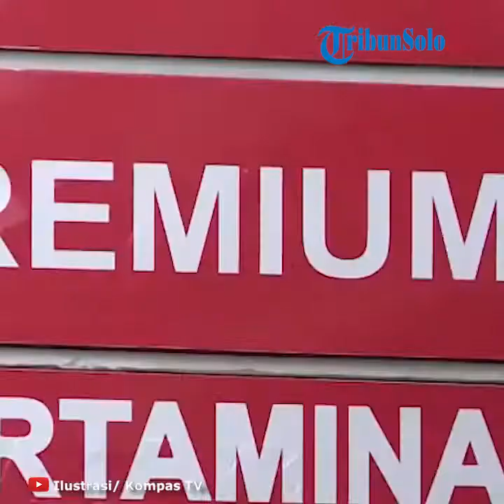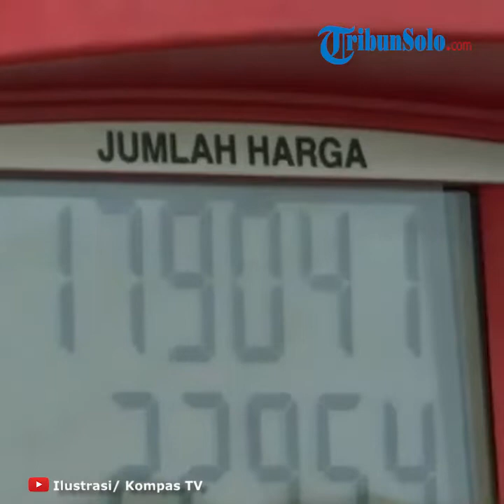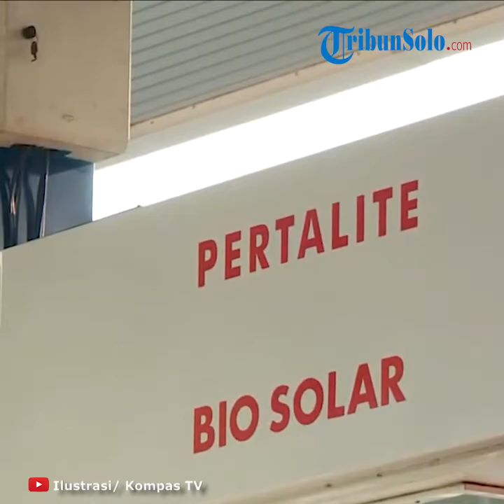Jusuf Kalla Sebut Pertamina Bisa Langsung Bangkrut jika Turunkan Harga BBM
Laporan Wartawan Tribunnews.com, Yanuar Riezqi Yovanda

TRIBUN-VIDEO.COM- Mantan Wakil Presiden Jusuf Kalla (JK) menyatakan, satu di antara dampak dari kondisi pandemi Covid-19 saat ini, adalah harga minyak dunia turun karena pemakaian berkurang.

JK menjelaskan, harga minyak sebelum pandemi di level 70 sampai 80 dolar Amerika Serikat (AS) per barel, tapi sekarang anjlok ke 30-an dolar AS.

"Artinya bensin di dunia ini murah. Akhirnya, mobil listrik kalau harga BBM murah, tidak bisa bersaing," ujarnya saat webinar, kemarin malam.

Menurut JK, hal tersebut juga merugikan bagi PT Pertamina sebagai pemasok BBM karena tidak bisa serta-merta menurunkan harga kendati minyak dunia di level rendah.

"Kalau harga BBM diturunkan, langsung Pertamina bangkrut karena Pertamina kan memberikan subsidi. Sekarang sudah turun, tapi penjualan juga turun," katanya.

Penurunan konsumsi BBM tersebut dinilanya karena masyarakat dilarang banyak berpergian saat pandemi, sehingga penggunaan kendaraan berkurang.

"Jadi, penjualan Pertamina turun 30 sampai 40 persen, akibatnya kalau harga BBM diturunkan, double dia kena. Sedangkan, ongkos operasional Pertamina tidak banyak turun, tapi harga bbm Pertamina tidak terlalu tinggi juga," pungkasnya.

Bos Pertamina: Harga BBM Bisa Saja Turun, tapi Kita Balik ke Zaman Dulu..."

Banyak pihak mempertanyakan langkah PT Pertamina (Persero) yang tidak juga menurunkan harga BBM, meski harga minyak dunia sempat anjlok, bahkan berada di zona negatif.

Direktur Utama Pertamina Nicke Widyawati mengatakan, harga BBM bisa saja diturunkan dengan memilih biaya produksi yang lebih rendah, yakni meningkatkan impor minyak murah dan memangkas produksi, atau bahkan menutup sektor hulu migas.

"Tapi, kemudian kalau hulu migas ditutup, kilang-kilang ditutup, kita akan kembali lagi ke zaman dulu, tergantung dengan impor," katanya dalam sebuah diskusi virtual, Senin (15/6/2020).

Dengan ditutupnya kilang, maka tujuan pemerintah untuk menciptakan kemandirian energi tidak akan terealisasi.

"Bayangkan kalau kita hanya mengandalkan impor yang katanya di luar negeri itu murah. Oke kita andalkan impor, enggak usah kita memproduksi sendiri. Kalau ternyata negara tersebut terjadi lockdown enggak bisa mengirimkan BBM-nya?," tutur Nicke.

Lebih lanjut, Nicke mengakui, harga minyak produksi dalam negeri sempat jauh lebih mahal ketimbang impor.

Namun, sebut dia, perlu ada perhitungan panjang untuk memutuskan meningkatkan impor demi menciptakan harga BBM yang lebih murah.

"Waktu itu ketika harga minyak naik tiga bulan kita menunggu untuk menaikkan harga, tidak serta-merta," ujarnya.

Oleh karena itu, Nicke menekankan, masyarakat tidak dapat membandingkan secara langsung pergerakan harga BBM nasional dengan tetangga.

"Kecuali kalau kita memang ini trader ya trading company. Trading company mudah sih beli jual beli jual. Tapi, apa kabarnya dengan ketahanan dan kemandirian energi," ucapnya.

Artikel ini telah tayang di Tribunnews.com dengan judul JK Beberkan Alasan Pertamina Tak Turunkan BBM saat Pandemi: Langsung Bangkrut,
Penulis: Yanuar Riezqi Yovanda